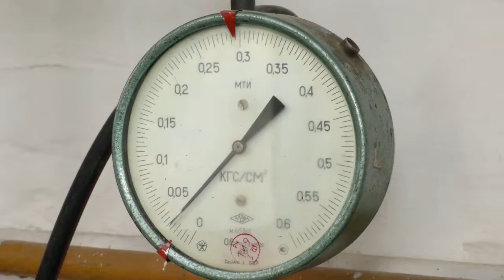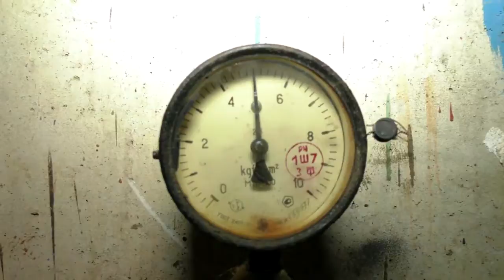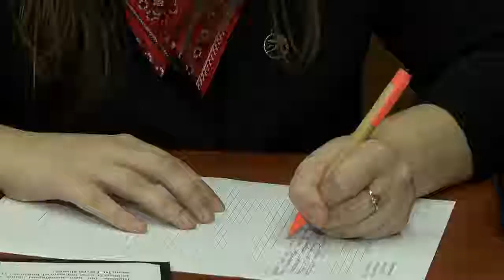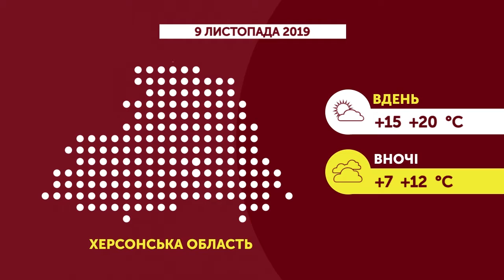08.11.2019. Новини. 20:30